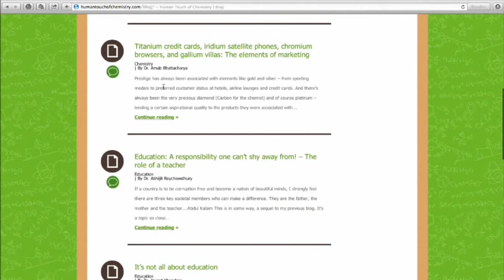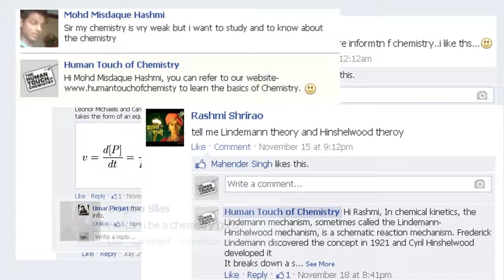Digital Case Study: Human Touch Of Chemistry By Tata Chemicals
This is the digital case study of Human Touch of Chemistry of Tata Chemicals. The effective use of content marketing to influence users and make chemistry interesting for them.